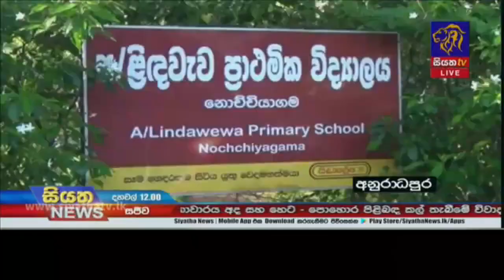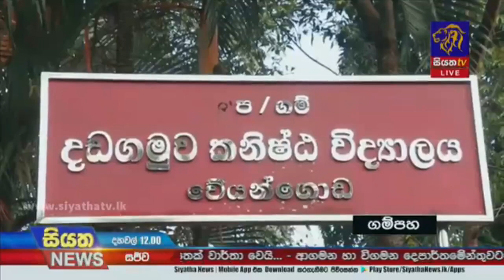ළමුන් 200 අඩු ප්‍රාථමික පාසල් යළි ඇරඹේ පළමු දින සිසුන්, ගුරුවරුන්ගේ පැමිණීම අවම මට්ටමක |Siyatha News